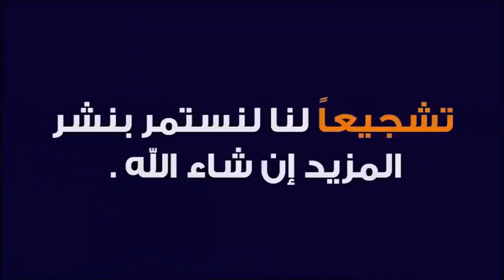تعلم كيف تشكر الآخرين بطريقة تجعلهم أسرى في خدمتك؟ مع الدكتور طيب كريبان